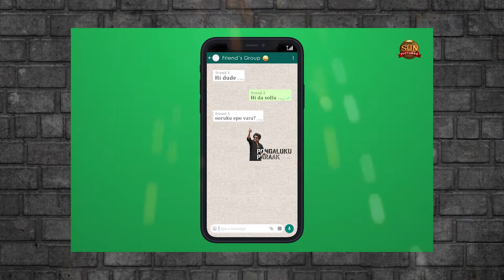Petta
The biggest movie of the year.
The biggest celebration of the year.
Watch how we took Petta to everybody's homes and everybody's screens.